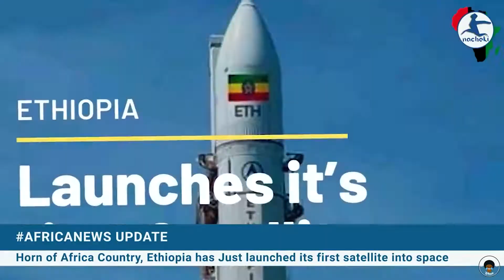ABEL ACHALU ANCHI HAGERE ft CHACHA SAMI FREESTYLE VIDEO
best version